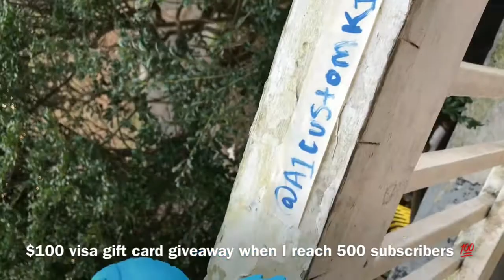Splashy Huaraches 💦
Instrumental: KasuanJ2